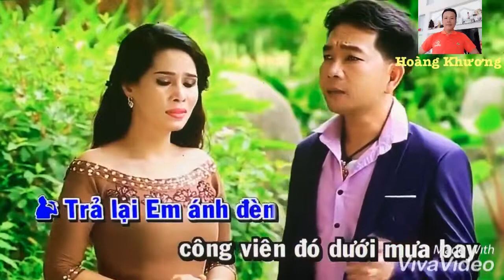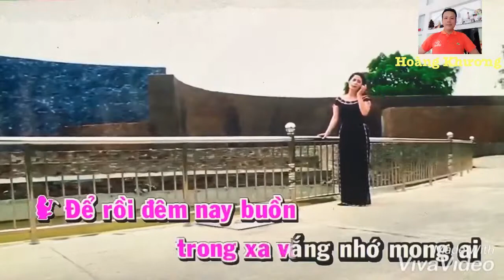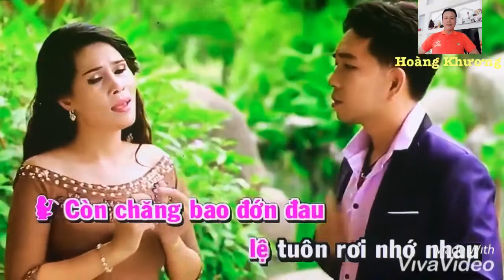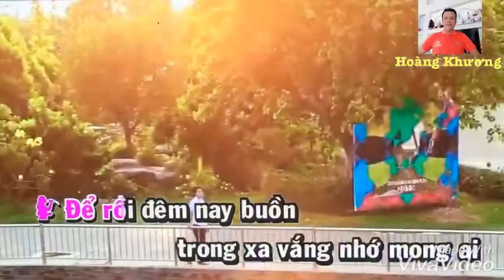Karaoke Trả Lại Em thiếu giọng nử - song ca Hoàng Khương